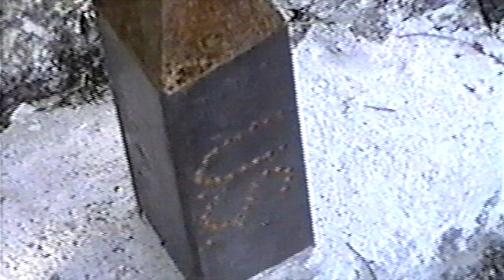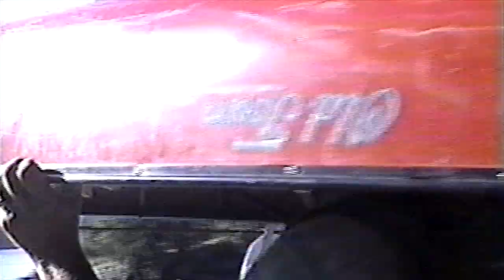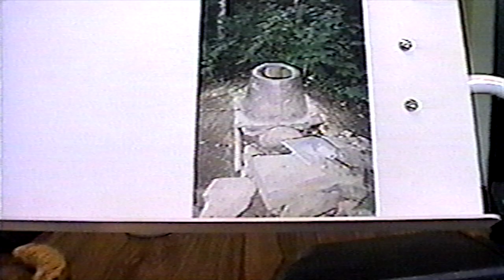Boundary Waters 1996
Canoe Trip to Boundary Waters 1996